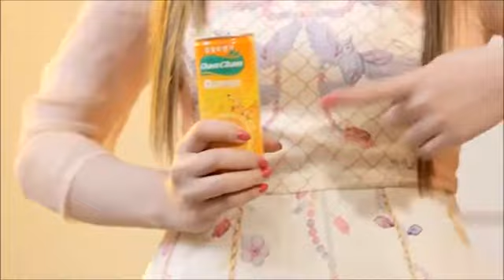New MV រាំឡើងបាក់គ្រែ កែវ វាសនា & នាយចឺម SD CD Vol 195 Khmer New Year So